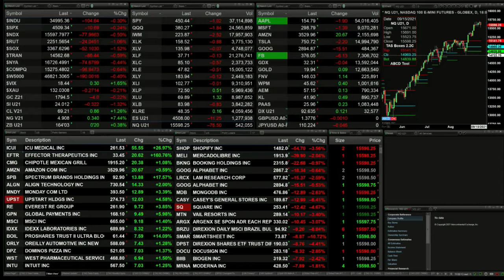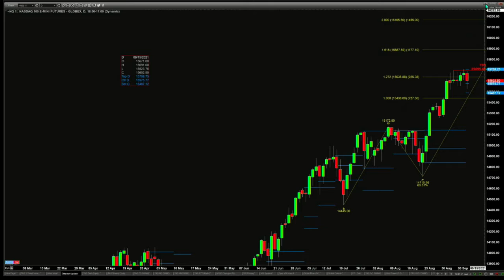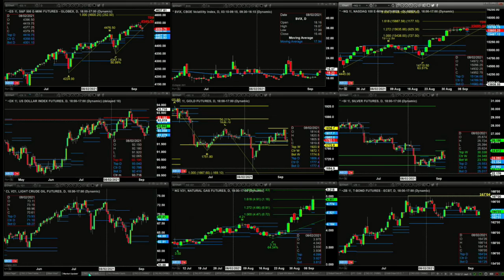September 8th, 2PM Market Update on TFNN - Educating Investors